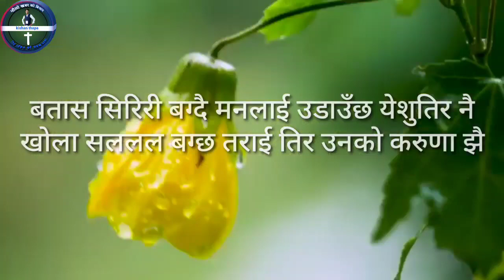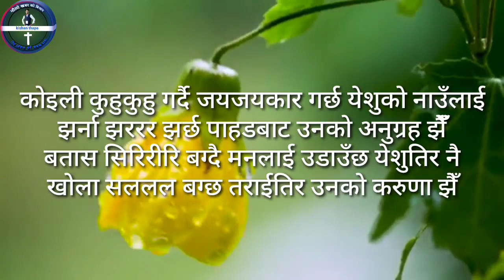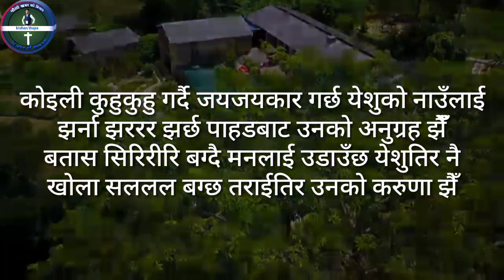Nepali Christian bhajan प्रसंशा महिमा नेपाली भाकैमा येशुलाई दिउँला Adrian Dewan